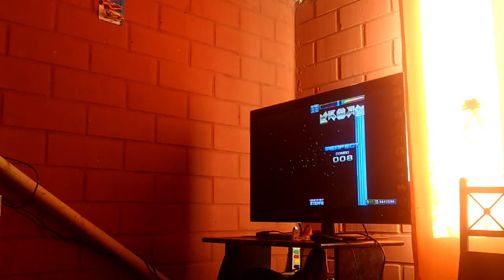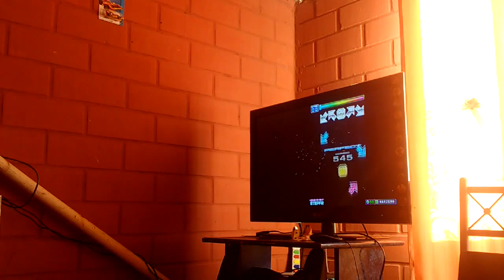Hamsin - Kayzero (Sigle 16 - 1 greats)